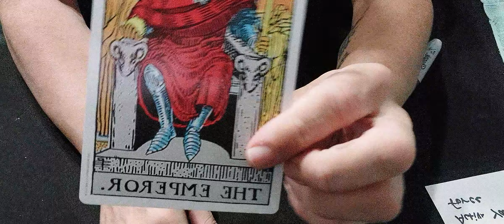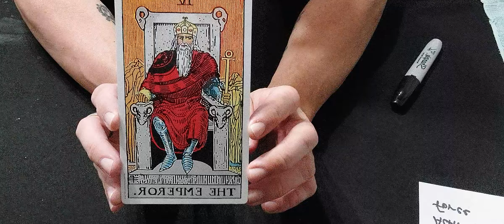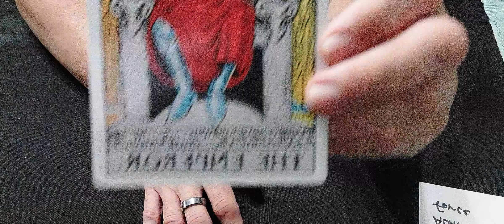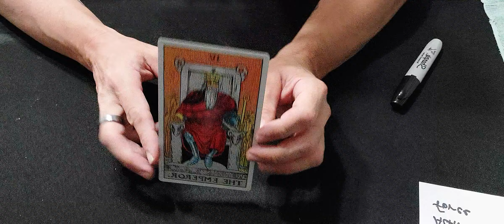Tarot, The Emperor number 4!